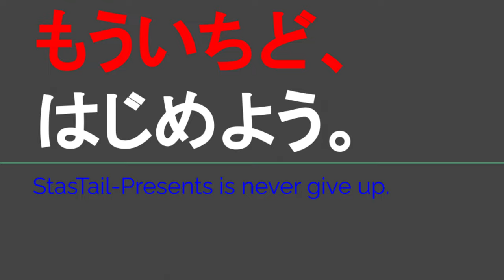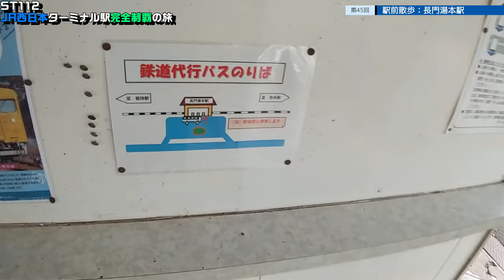ST112-45 駅前散歩：長門湯本駅【JR西日本ターミナル駅完全制覇の旅～関西・中国編～】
撮影地
〒759-4103 山口県長門市深川湯本JR美祢線
長門湯本駅
Fukawayumoto, Nagato, Yamaguchi 759-4103
JR Mine Line
Nagato-Yumoto Station

当動画関連サイト・チャンネルはこちら↓
長門湯本温泉さま